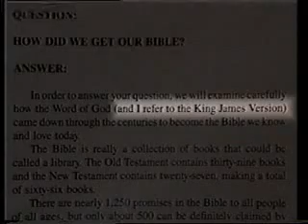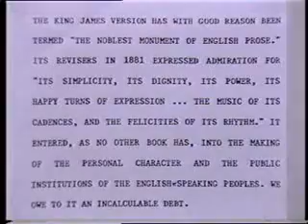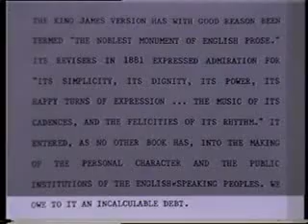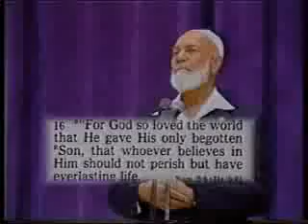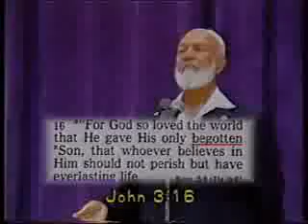Which Bible is Word of God -!!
Video Which Bible is Word of God -!!